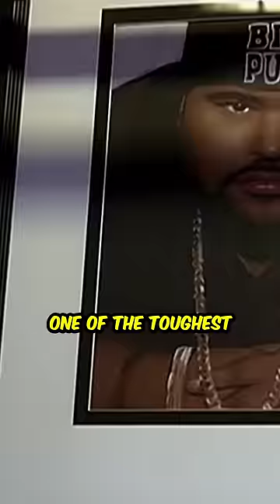Fat Joe's Life-Changing Moment: The Song That Transformed Him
Fat Joe: "This Song That Changed My Life Forever"
Fat Joe was down and out after he lost his best friend Big Pun. People thought that his career was over and assumed he would end up back in the projects again. One phone call from Irv Gotti, Changed Fat Joes life forever. Joe got to hear Ashantis voice for the first time. Murda Inc was killing the game and he was about to join them!